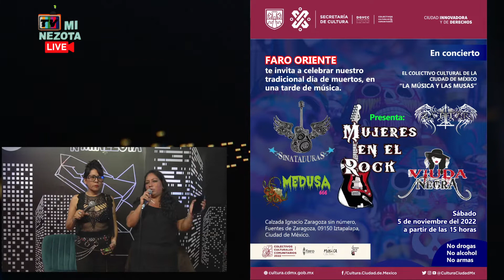Frecuencia Rock 26/10/2022.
Acompaña a nuestras conductoras Ingobernables en esta nueva emisión de Frecuencia Rock, transmitiendo directamente desde Aquí en Mi Nezota.

¡En el foro se presenta JESSIE BLUES!